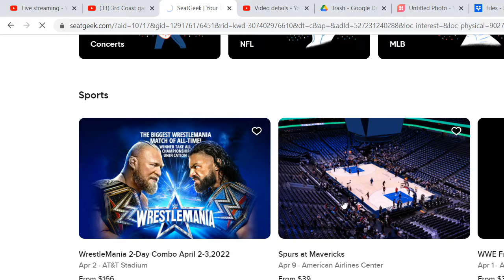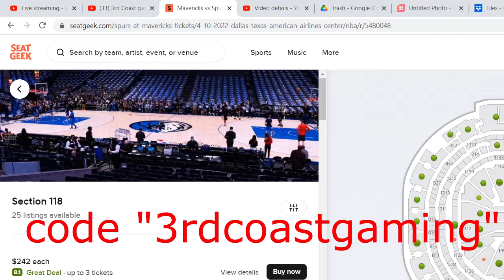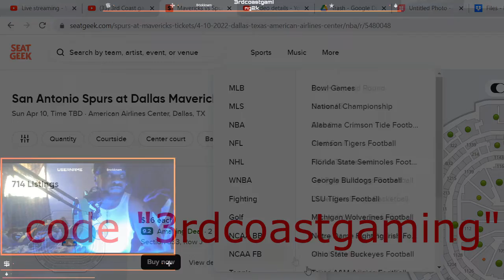wwe2k22 MY RISE "Titus Wants smoke with me I team with DX?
i keep it real about everything an madden i wont tell you no lie if something sucks it sucks